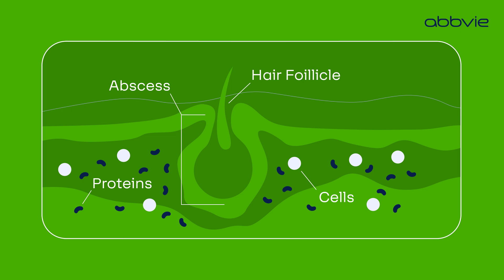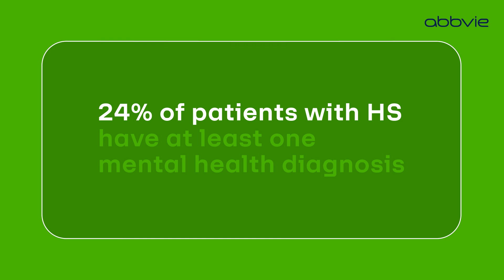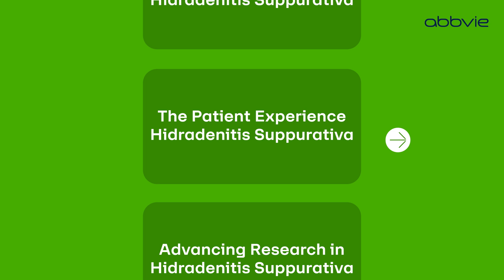Lab to Life | Episode 1: Hidradenitis Suppurativa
We're using science, data and patient experiences to discover new molecules – working to bring them from the lab to life.

In this episode, hear patients and AbbVie scientific leaders give an overview of hidradenitis suppurativa, share insights into the patient experience and how we’re working to address patients’ needs.